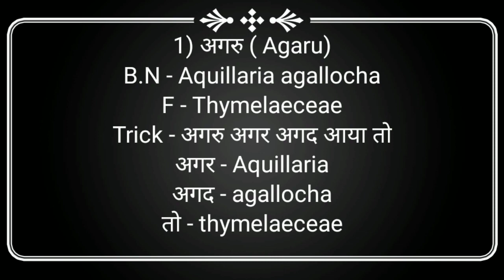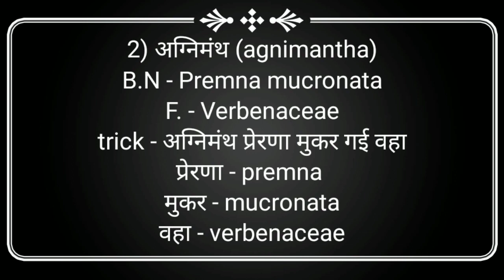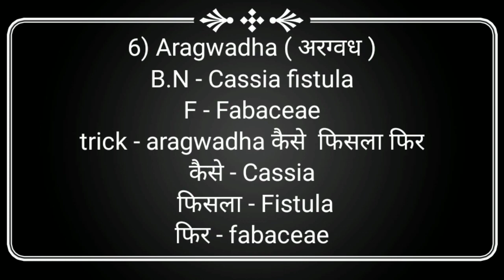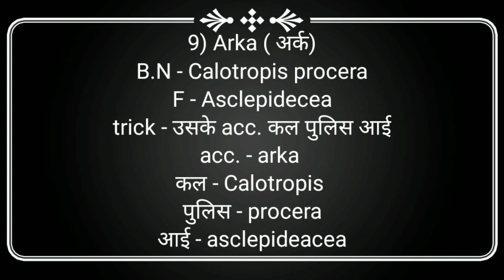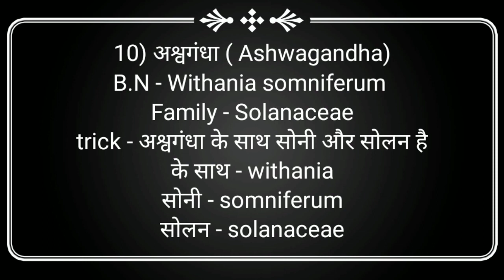Learn botanical name & family part -1 dravye guna plants !100% tricks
Hloo friends welcome in our YouTube Channel
BAMS Tutorial
In this video learn botanical name and family of dravye guna plants
We have some tricks that share in this video
If you are stundent of BAMS 2nd year and  aspirant these video is most helpful for you
Thanks